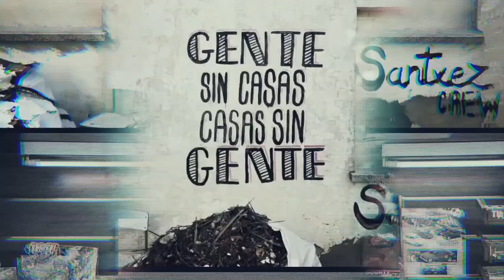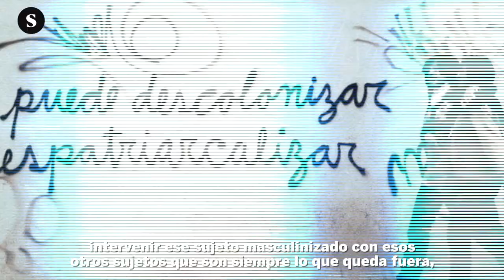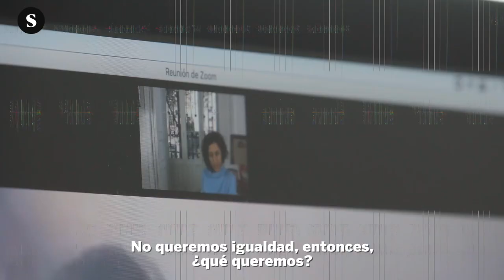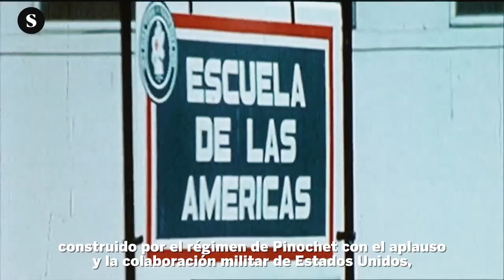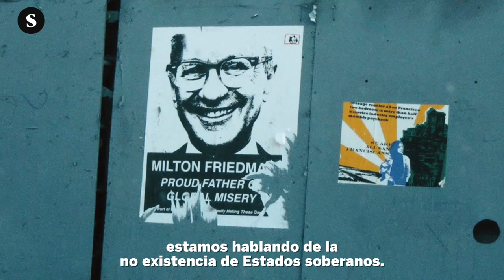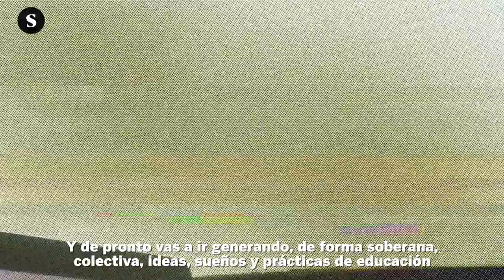María Galindo: "Rebelarse es convertir la pérdida en rabia"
En la cuarta entrega de 'Conjugando futuros', la autora de 'A despatriarcar, feminismo urgente”, revisa un año de cambios y agitaciones en América Latina, con la pandemia de fondo y el empuje de avanzar hacia utopías que se alejen del patriarcado y el colonialismo.